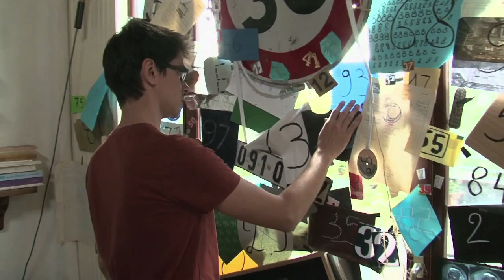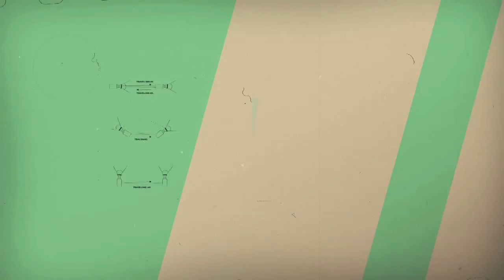Axiome de Geoffrey Crété (Court Central OCS)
Reportage sur le film Axiome, écrit et réalisé par Geoffrey Crété, avec Jeangaël Ferry, Sarah Denys, Anne Beaumond et Alexandre Foin. Musique de Days Off. Diffusé le 27 mai dans l'émission Court Central (OCS)